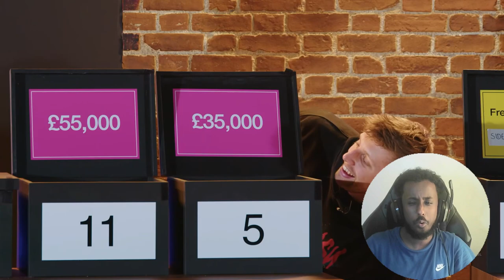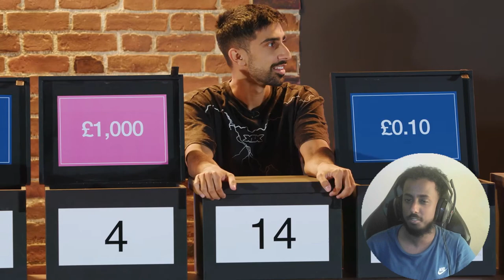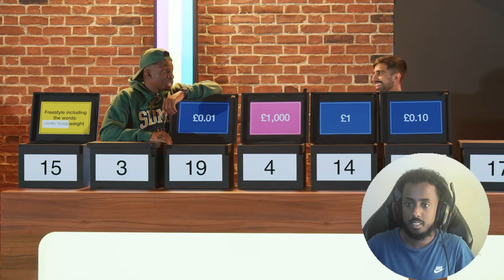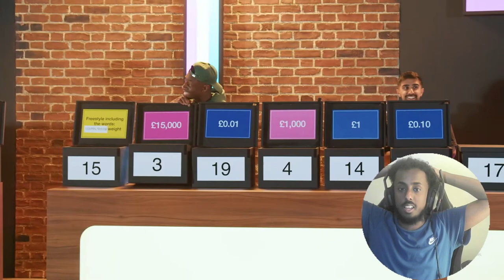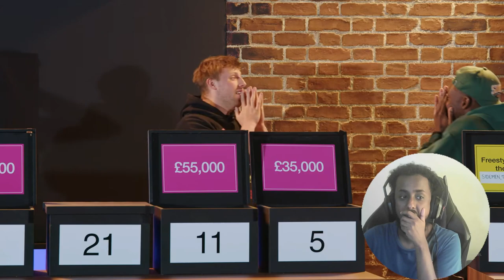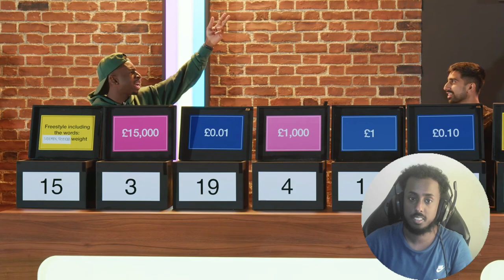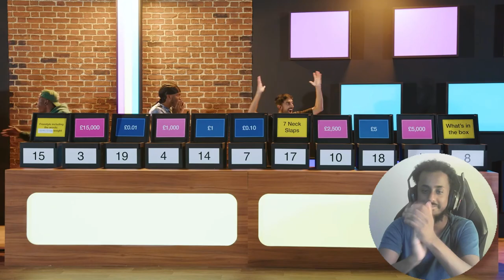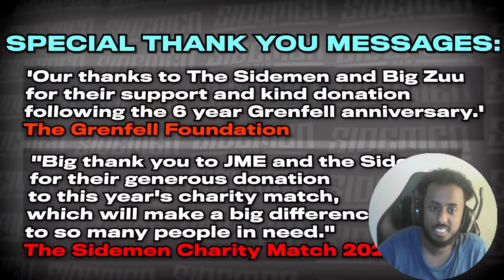REACTION TO SIDEMEN DEAL OR NOT A DEAL - THIS WAS CRAZY!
In this video, i will be reacting to sidemen deal or no deal

SIDEMEN DEAL OR NO DEAL
REACTION TO SIDEMEN DEAL OR NOT A DEAL - THIS IS INSANE!